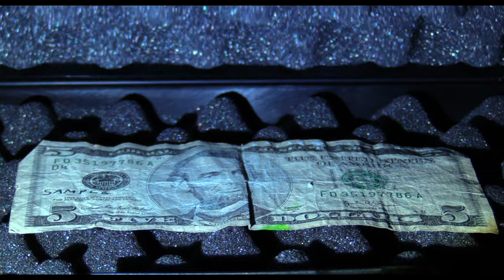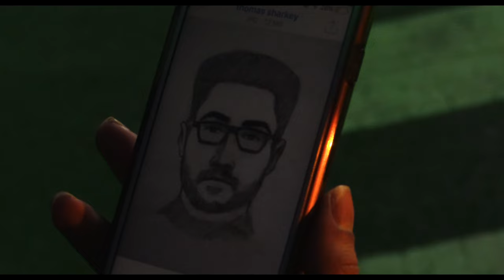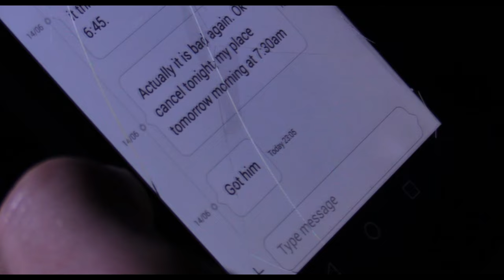Le Groupe Fantastique - Counterfeit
Official music video for 'Counterfeit' by Le Groupe Fantastique
Available now on I Tunes and Spotify

Directed by Gerard Lough
Starring Aidan O'Sullivan, Thomas Sharkey and Kaireht Yovera
Produced by Gerard Lough and Fatima Fleming
Director of photography Gerard Lough
Editor Greg Rouladh
Production Company: Rogue Frame Films

Shot on location in London, Britain and Donegal, Ireland
Special thanks to 'The Pulse' nightclub